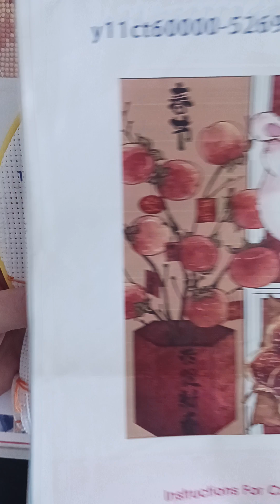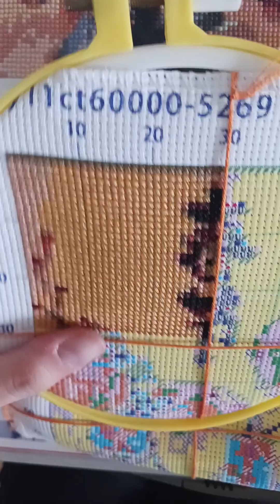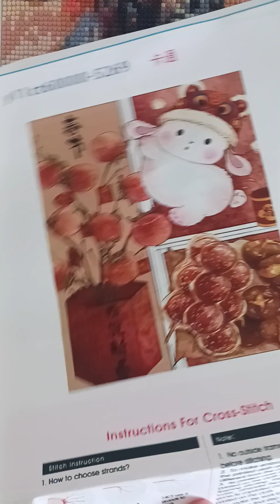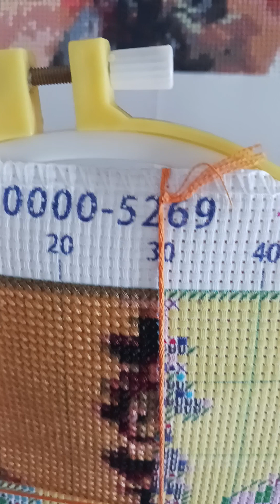on brode ensemble la fin toile nouvel an chinois que organise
adresse mail